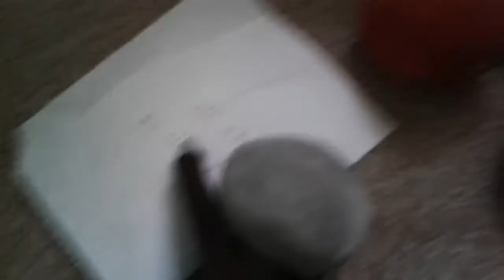THE CAGE a pvz plush video